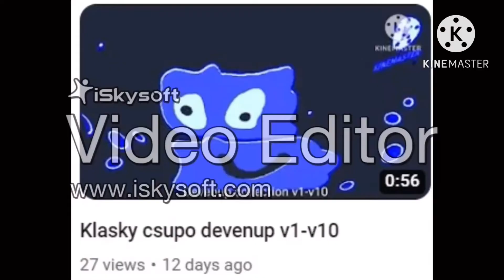I SCARE BOTH